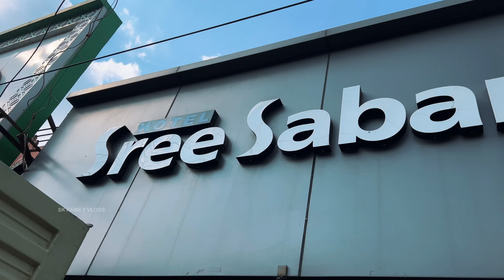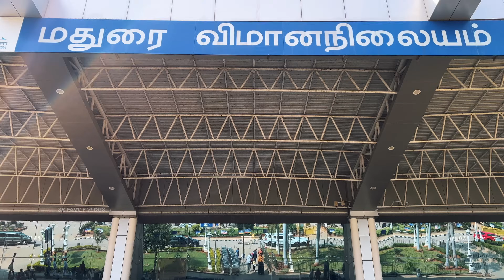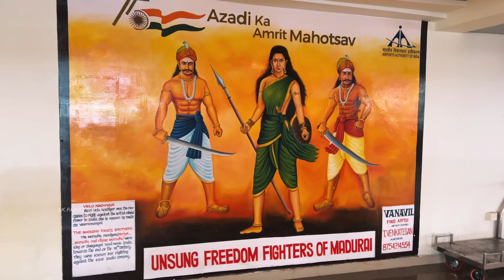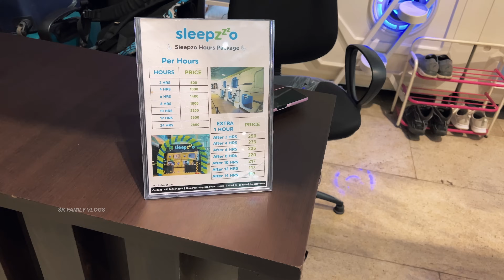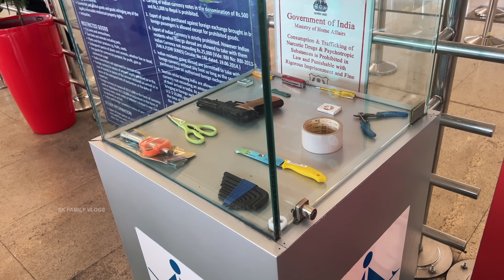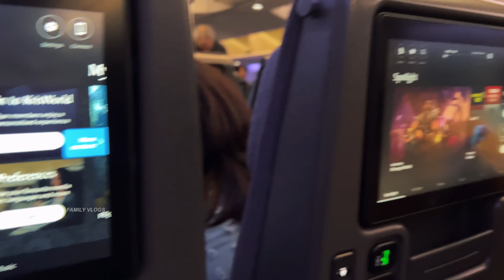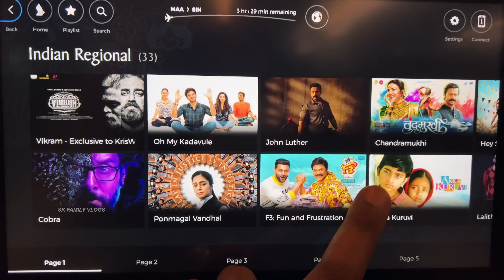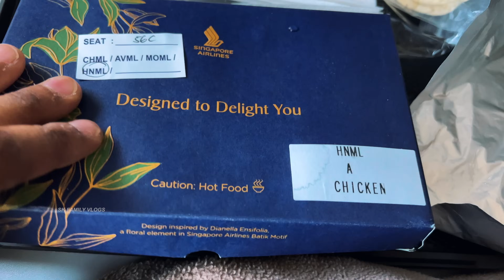Our Emotional Day 🥹 Leaving India to Australia ❤️ Tamil Vlogs | Satish Kumar G B